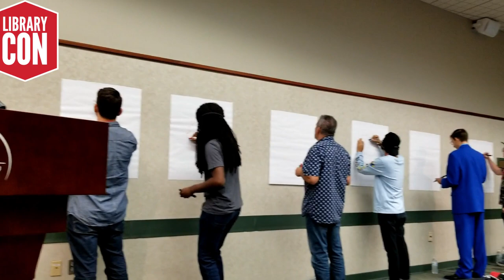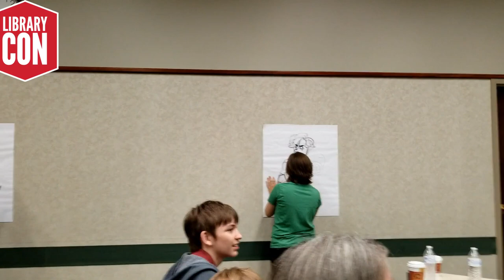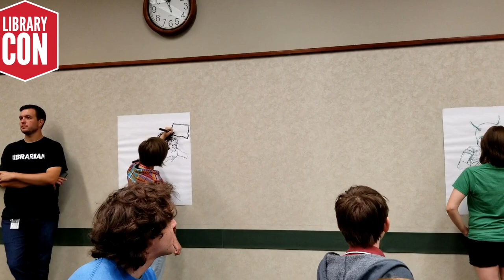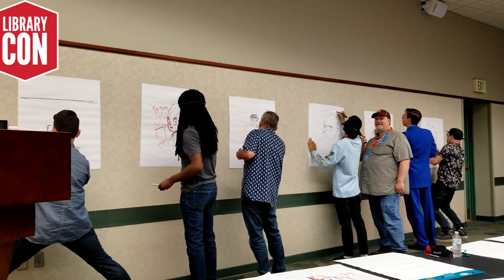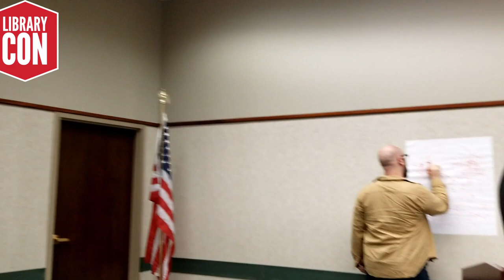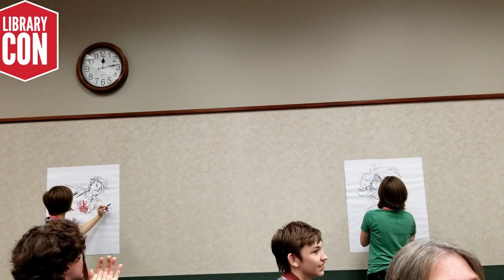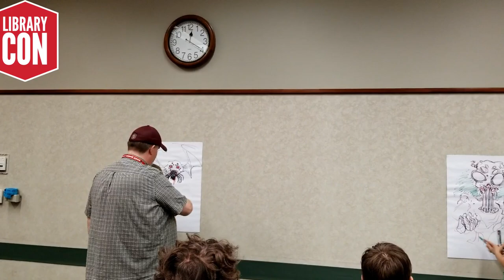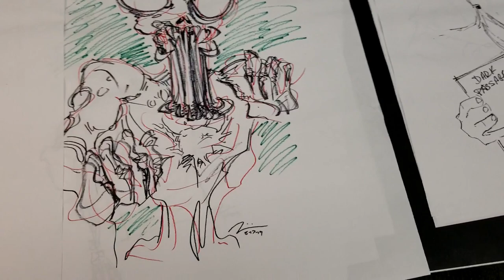Library Con Artist Challenge Panel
Here's a bit of a throwback to when our local Library Center held their annual and incredible Library-Con!  One of the panels was an artist challenge hosted by renown comic book writer Cullen Bunn.  Some of his artist buddies were put to the test with timed challenges for a variety of themes.

This is a great example of the kind of fun found at local conventions and exactly why you should support them and check them out!

Follow up on our library con--or encourage your local library to do a similar event!

End Credit Art by:
Pit  @GlitchyNPC